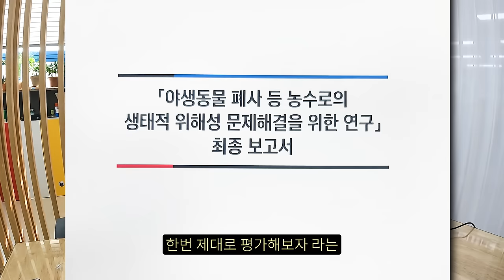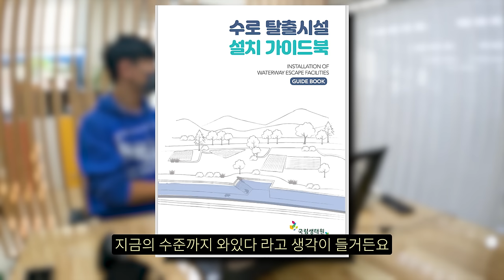사람 키보다 높은 인공수로에 탈출로 만들면 생기는 일 (feat.야생동물구조센터)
25일간 방치한 카메라에 찍힌 야생동물들

도움을 주신 충남야생동물구조센터에 감사드립니다.